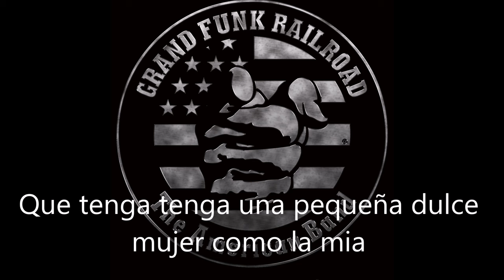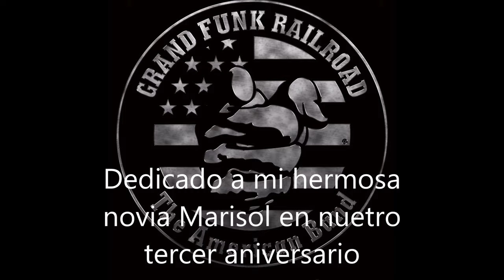Some Kind of Wonderful Grand Funk Railroad (Subtitulado)